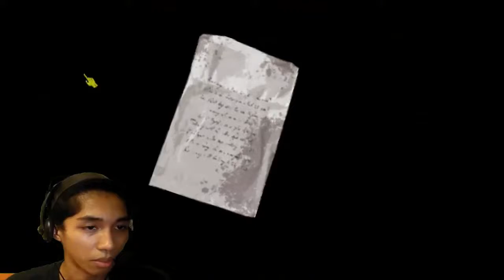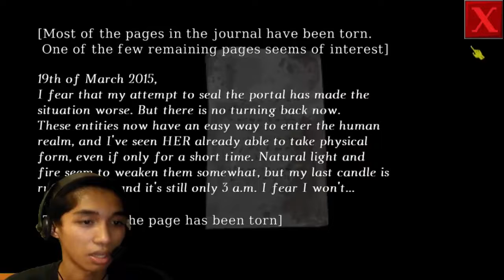TITA? BAKIIIIITTT!! 😫 (CURSED ROOTS) (1)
Salamat ulit sainyo tuloy tuloy Lang :)